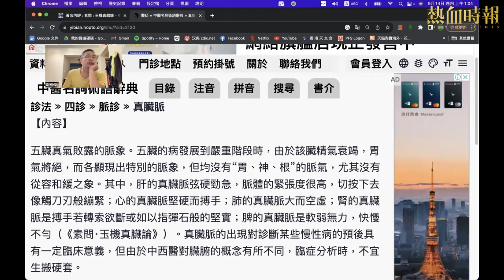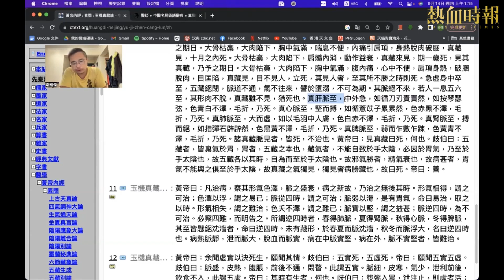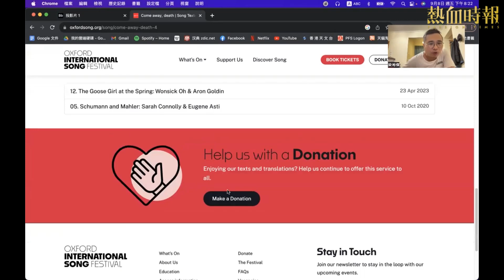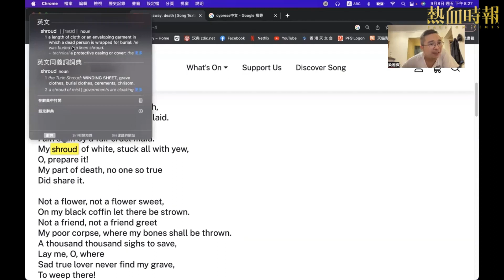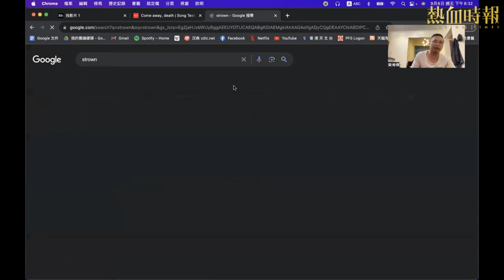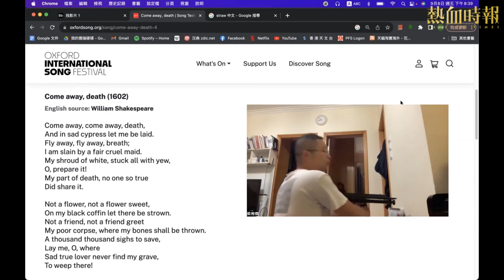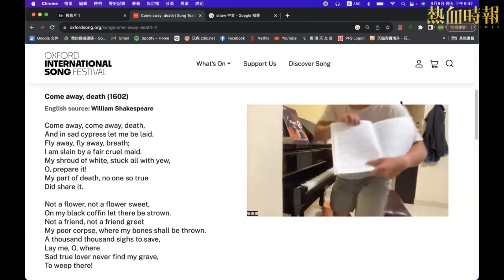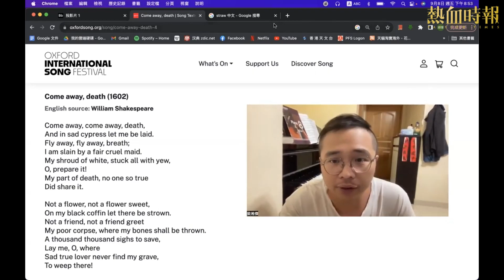【愚樂無窮：劈啪樂壇】20230915 EP 237 Joey感謝各位金主支持 即時找數台灣遊壯舉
劈啪樂壇又同大家見面！上等人Joey Tse兌現台灣遊嘅課金盤口，用今集時間講下嚟緊找數大計。並繼續上星期嘅《西遊記》特備系列，講吓Netflix韓劇，2017年嘅《花遊記》。

湘傑時間，繼續誦讀《黃帝內經》，《玉機真藏論第十九》、《三部九侯論第二十》。當呢個世界完全唔當人係人，就應該回歸到經典嗰度。雖然年代久遠有點艱辛，但係只有經典先至當你係人。

0:00:00 開始
0:00:20 Joey時段
0:51:16 湘傑時段